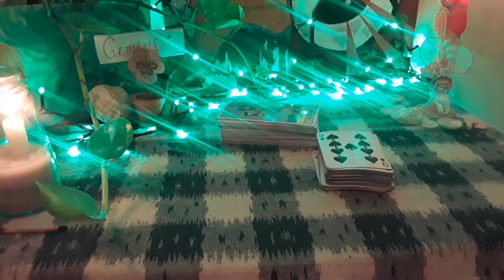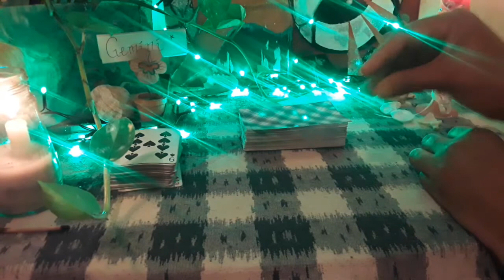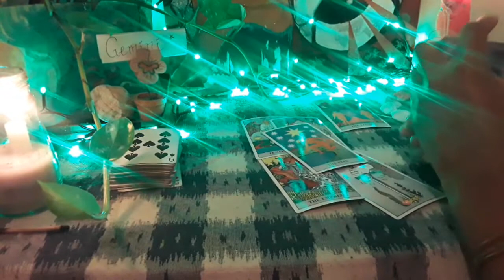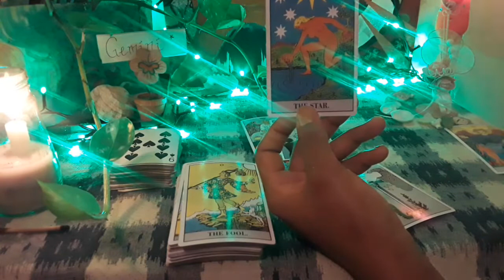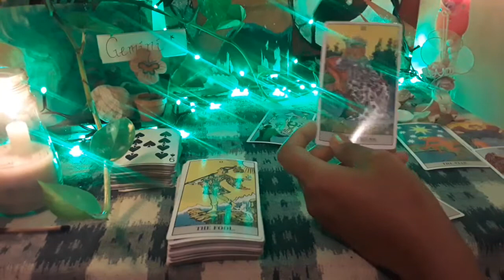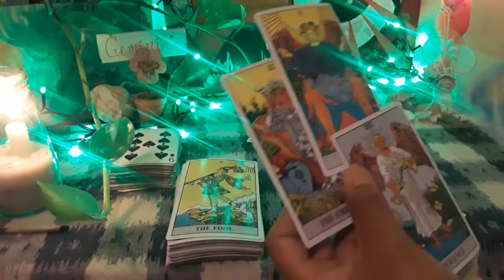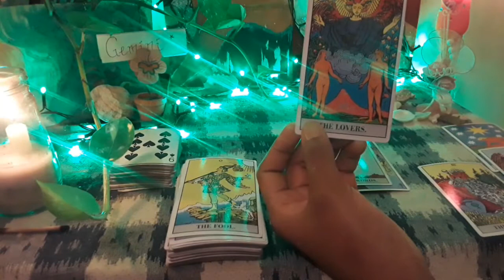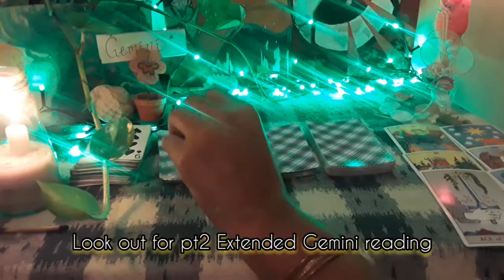Gemini~Healing, twin flame, new moon energy